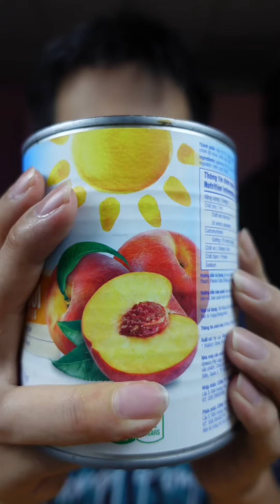Lần đầu thử bánh mì kem và đào đóng lon siêu to